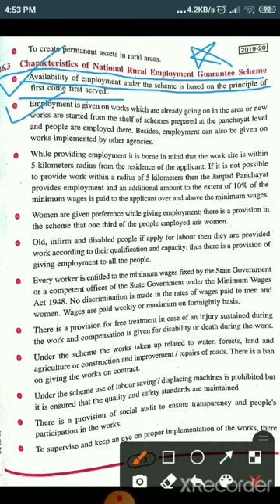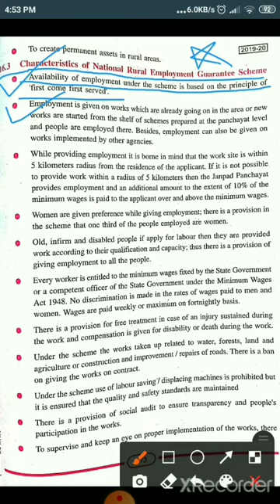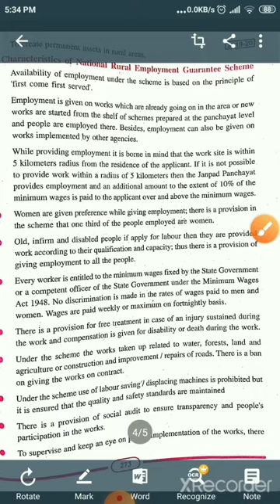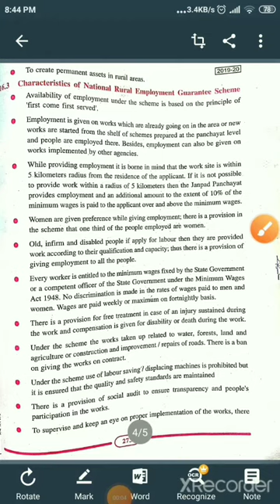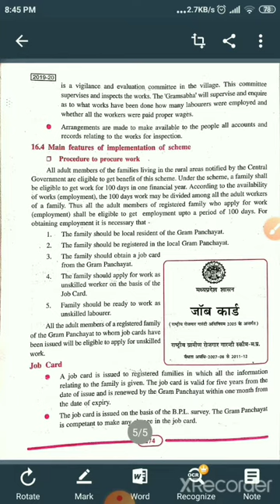16.09.2020 Social science (Economics) Chapter-16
Chapter-16 Rural development and Employment guarantee scheme (part-3)